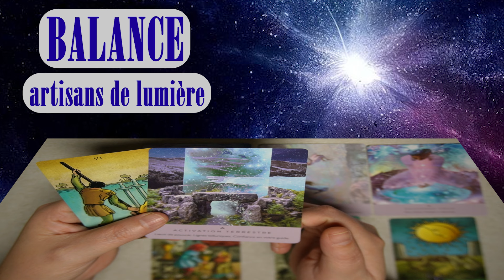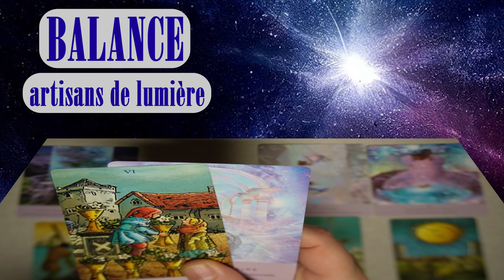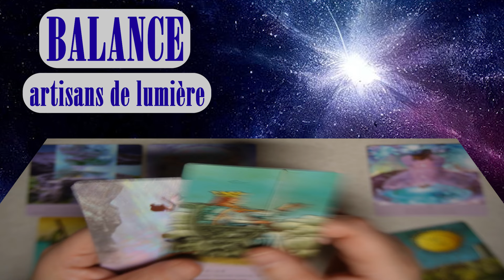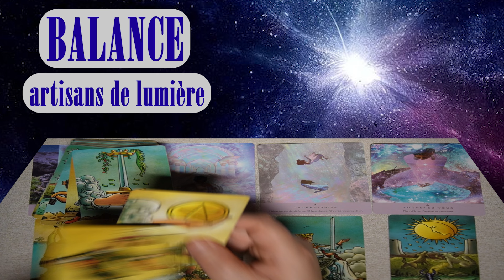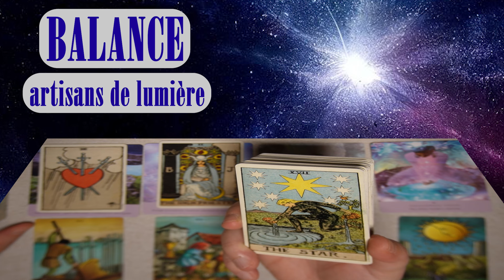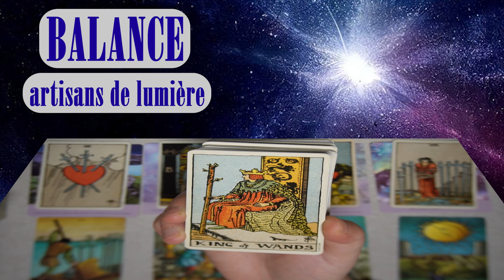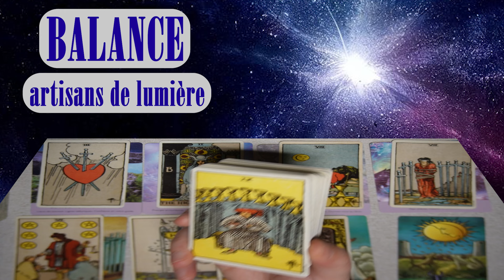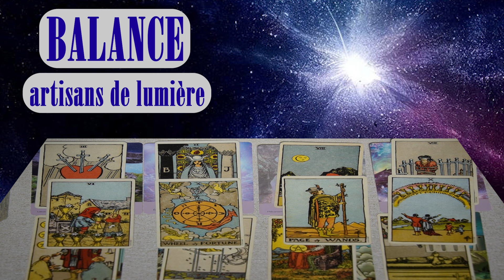BALANCE ~ il n’y a pas de fatalité dans l’Univers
Amicalement,
Chrysalide-YANG